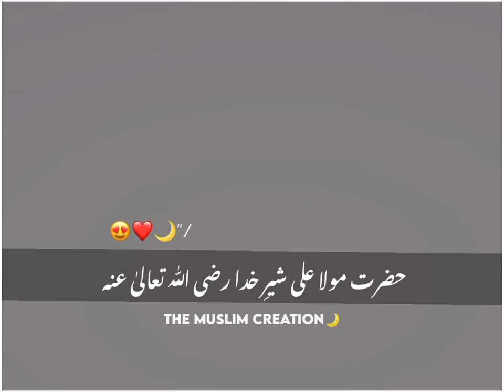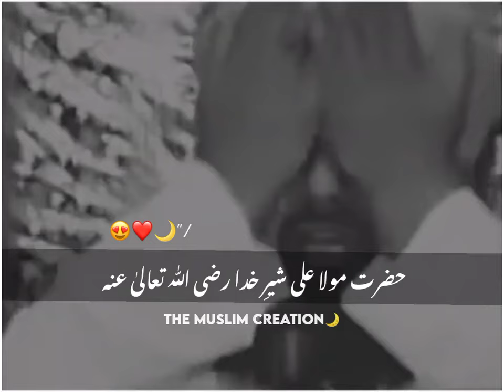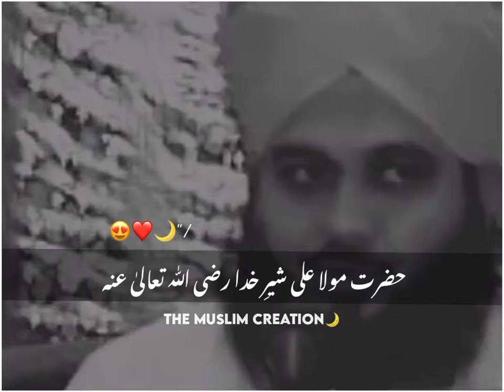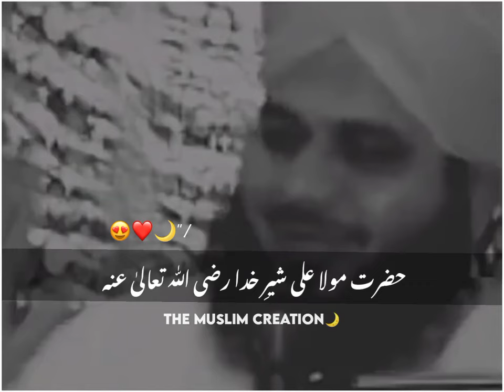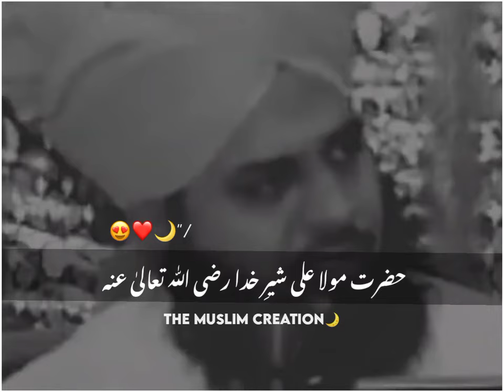Hazrat Ali Shere khuda ki shan